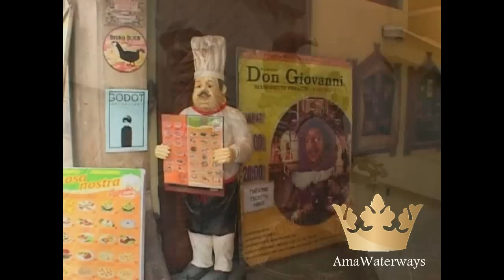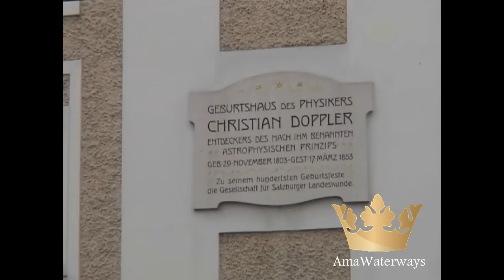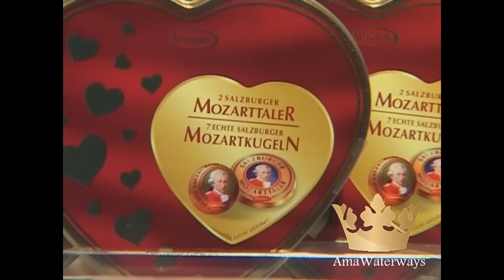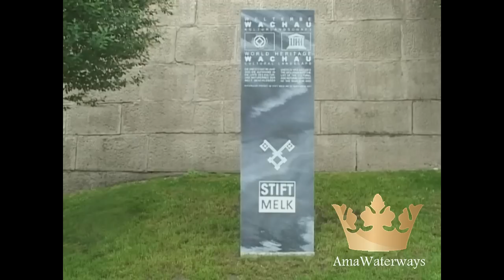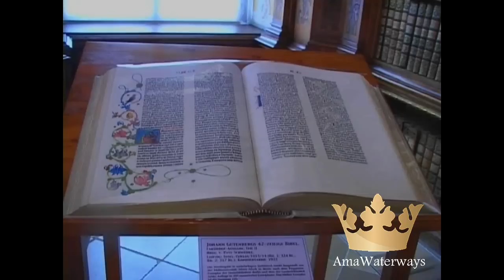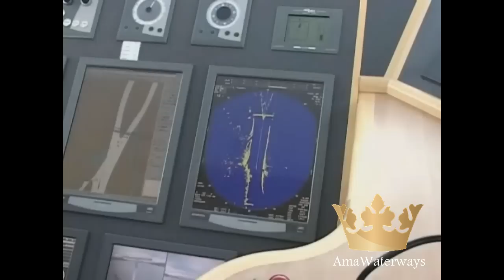AmaWaterways Danube Christmas Time River Cruise from Prague, Czech Republic to Budapest, Hungary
AmaWaterways Danube Christmas Time River Cruise from Prague,Czech Republic to Buapest, Hungary documented by travel filmmaker Clint Denn.  A river cruise during the holiday season in Europe offers a totally different river cruise vacation experience, and AmaWaterways has Christmas Time River Cruise.around the continent.  This Christmas Time River Cruise visits Prague, Nurember Regensburg, Salzburg, Melk, Vienna and Budapest with a cruise down the Main-Danube Canal, which was completed in 1992 and effectively linked up the Rhine and Danube Rivers and spawned the river cruise revolution that is sweeping the tourism industry.

AmaWaterways is celebrating its 10th Anniversary by looking back on an award winning 2011 which saw their fleet expanded to 15 of the most luxurious river cruise ships in the industry.  In 2012 they will add the AmaCerto, with a host of amazing new design features, and the Zambezi Queen, which will ply the waters of the Chobe River in the Chobe National Park during AmaWaterways African Safaris and Wildlife River Cruises.

While adding new ships every year, AmaWaterways is always retrofitting existing ships with the latest amenities, upgrades and inventions.  With a commitment to bring the best in river cruise vacations, AmaWaterways' has always and will always lead the way in unparalleled on-board services that are constantly fine-tuned for the highest customer satisfaction.  These factors, combined with a slate of new itineraries and specialty programs such as extremely popular Wine River Cruises, which were launched in 2010, had made AmaWaterways the front runner in this burgeoning new segment of the travel business.

Over the years AmaWaterways garnered a number of Magellan Awards from Travel Weekly, picked up an Award of Excellence form Luxury Travel Advisor, a Cruise Passenger Readers Choice Award in Australia for Best River Ship and was recognized for its Twitter account that put AmaWaterways on the list of "The Top 25 Online Cruise Vacation Influencers" by Influencers in Travel.

Award-winning AmaWaterways provides luxurious, all-inclusive river cruise vacations on the world's great waterways.  Founded in 2002 by cruise industry pioneer Rudi Schreiner, cruise line executive Kristin Karst and Jimmy Murphy, founder of Brendan Vacations, AmaWaterways operates its innovative, custom-designed vessels on the Danube, Rhine, Main and Mosel rivers in Europe; the Volga-Baltic Waterway in Russia and the Mekong River in Vietnam and Cambodia.

The AmaWaterways fleet in Europe features amenities such as spacious staterooms with French balconies or revolutionary "Twin Balconies"; plush down bedding, marble-appointed baths; complimentary high-speed Internet and Wi-Fi; first-run hit Hollywood movies; complimentary wine, beer and soft drinks with dinner, complimentary bottled water; gourmet dining in multiple venues (AmaBella); nightly entertainment; complimentary small group shore excursions tailored to passengers' desired walking pace; guided bicycle tours and much more.

In 2011 AmaWaterways introduced the new 161-passenger AmaVerde in Europe, the newly-redesigned 212-passenger AmaKatarina on the Volga-Baltic Waterway in Russia and the new 124-passenger AmaLotus on the Mekong River in Vietnam and Cambodia, increasing its luxurious fleet of river cruise vessels to 14 after the 2012 addition of the AmaCerto and Zambezi Queen.

AmaWaterways Included Features:
7 Nights Deluxe Cruise Accommodations in an Outside Stateroom; Most staterooms with large French Balconies;Jewish Heritage Tours with specialized guides; Daily Sightseeing Program as outlined in the Itinerary; Infotainment System in all Staterooms with Free Internet, Hollywood Hit Movies, Music Library and English Language TV Stations; Terry Bathrobes and White-on-white plush Bedding in all Staterooms; Superb Dining with all Meals included on board; Free-flowing Red & White Wines from Europe's great Wine Regions, beer and soft drinks with every Dinner on board the Ship; Bottled Water in every stateroom replenished daily; Cocktail Reception, Welcome Dinner & Captain's Gala Dinner; Special Highlights including Folklore, Dances, Lectures, Theme Dinners, onboard Music Performances and afternoon & evening Piano Music; Use of Bicycles to explore on your own; Services of a Professional Cruise Manager; All English Language on board in a non-smoking Environment (smoking permitted only on the Sun Deck); All Transfers included with the Purchase of Cruise, Land & Air package; All local Taxes

For more info about river cruising with AmaWaterways in Europe, Russia, Vietnam, Cambodia and Africa go